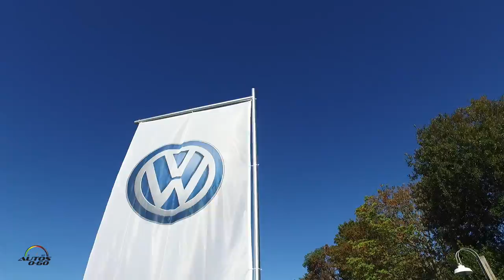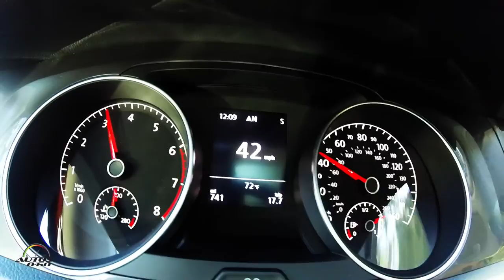Test Drive Volkswagen Golf Alltrack 2017 en Seattle con Pepe Forte y Javier Mota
Pasaron más de 20 años pero la Volkswagen Golf Alltrack 2017 por fin saldrá a la venta en Estados Unidos con el sistema de tracción en las cuatro ruedas 4MOTION y el objetivo directo de atraer a los amantes de la Subaru Outback.

Y para dejar en claro el mensaje, Volkswagen programó este Test Drive en Seattle, uno de los muchos territorios de Estados Unidos donde abundan los modelos Subaru, especialmente el Subaru Outback, que será su principal modelo de competencia.